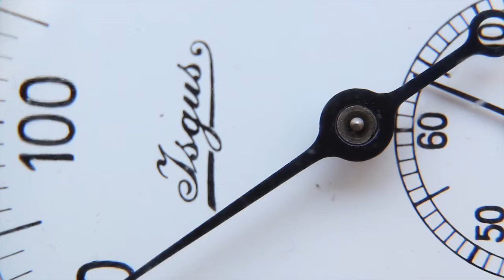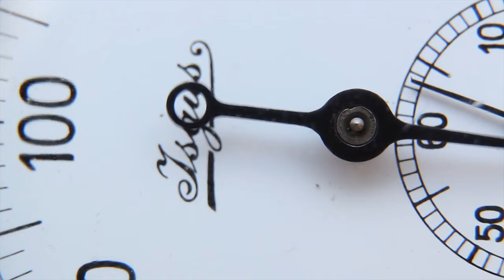macro watch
This is my first experience with CANON 2ti, CANON 24-70 f2.8, extension tube set DG from Kenko.. My grandfather's stopwatch...